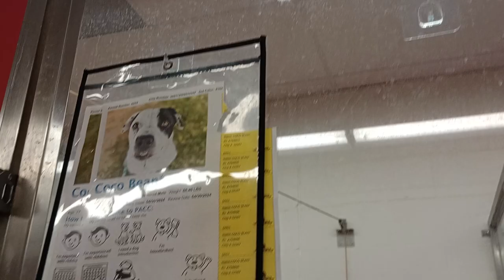Coco Bean 7y A794696 kennel 53 pod 2 PACC shelter 699